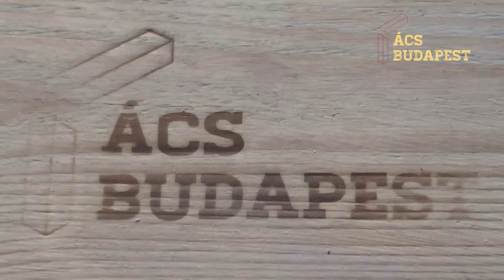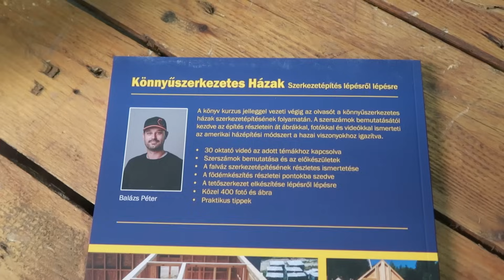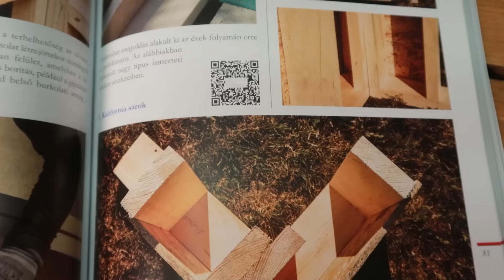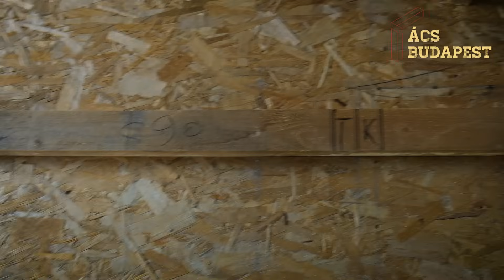Emeleti válaszfalak, hőszigetelés, hőtükör fólia - Emeletes, könnyűszerkezetes lakóház - 14. rész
A sorozat utolsó epizódja a falak hőszigetelését, az emeleti válaszfalak összeállítását és a hőtükör fólia feltűzését mutatja be! Az épület az átadásra elkészül, irány a következő állomás!
Ha szeretnéd támogatni a videós munkásságom, azt most itt, az alábbi linken megteheted!

Partnereink:
Építőanyag: